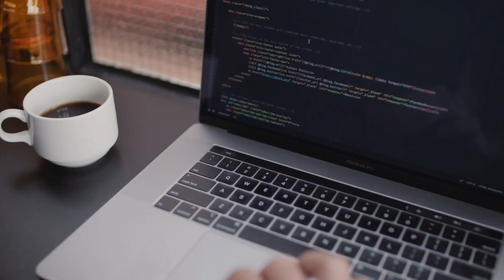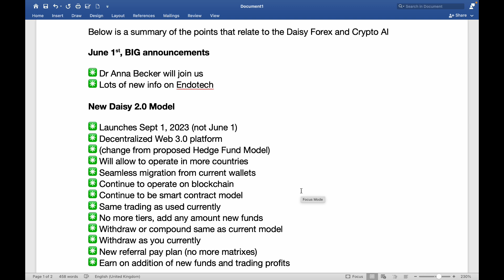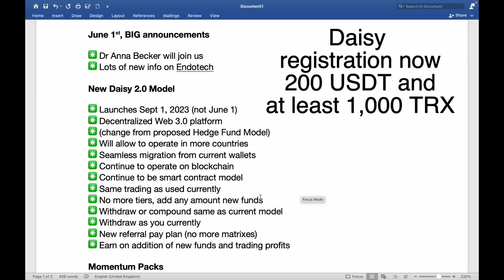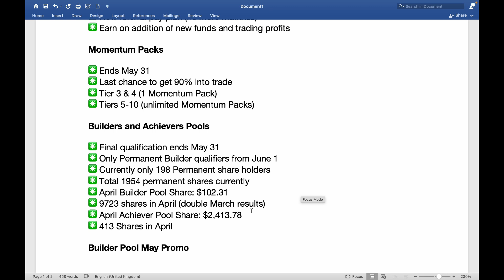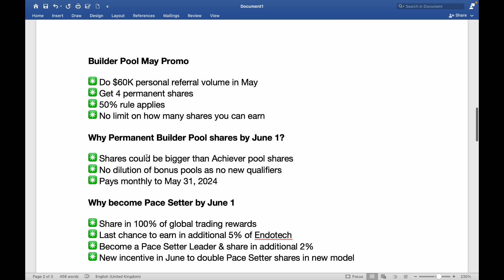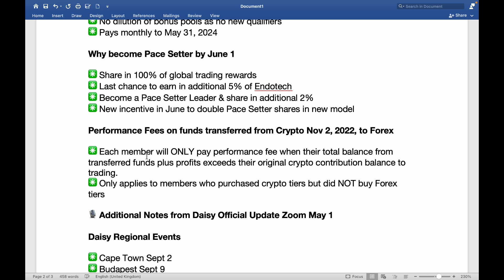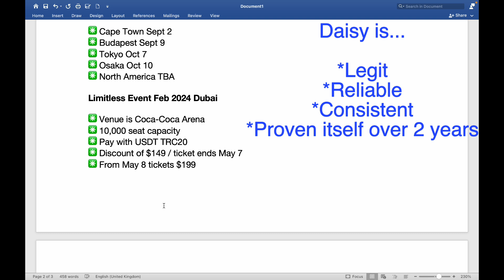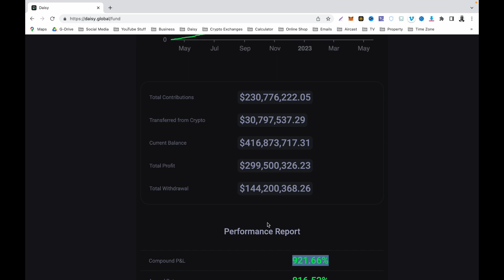Daisy - Official Update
In this video, share with you the latest updates all from Daisy official TG channel. To join/sign up or register for DAISY, click on this

Benefits of a Daisy member WITHOUT referring anyone.
1. Owning equity - potential return from selling Endotech stock or receiving
dividends in the future.
2. Trading rewards - potential rewards from the successful trading performance of Endotech’s AI System.
3. Potential matrix spillover, generating a maximum of 48% return on crowdfunding contribution from spillover in the referral plan, even with no referrals.

• Decentralized AI System being developed by Endotech.
• Daisy AI is the next generation of AI trading.
• Daisy AI will significantly multiply the current AI performance.
• Daisy AI is the 1st project capitalized by Daisy Crowd Fund.
• Daisy AI receives $10M for Development from the referral plan.
• Target for the live Daisy AI trading account is $500M (Daisy Fund).
• Daisy AI is Endotech’s path to becoming a public company.